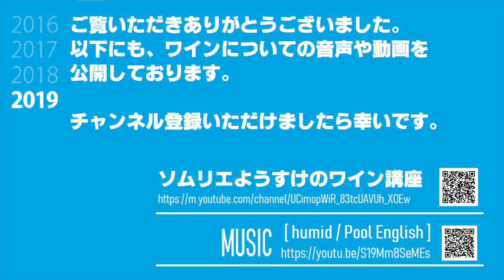【2019-2020】ピエモンテのD.O.P.(D.O.C.G)を暗記しよう。ソムリエ・ワインエキスパート試験対策 聞き流し音声教材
J.S.A.認定ソムリエのYosukeです。ワインに関する情報を配信しております。

イタリアのピエモンテ州のD.O.P.(D.O.C.G)の読み上げ音声です。

イタリアワインはフランスのA.O.C.に比べてワインのタイプも細かく枝分かれしております。

暗記にあたってどんな音声がいいのか…と考えまして

【前半】D.O.P.(D.O.C.G)の読み上げ
【後半】それぞれのワインのタイプの読み上げ

としてみました。

テンポよくD.O.P.(D.O.C.G)だけを暗記したい方は前半を、
ワインのタイプの暗記にも取り組んでいこうという方は通してお聴きいただければと思います。

内容は
【日本ソムリエ協会教本2019-Japan Sommelier Association Textbook 2019-】
に準拠しております。

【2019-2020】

[フランスA.O.C.]

■サンテミリオンの格付け

■ソーテルヌの格付け

■ロワール[トゥーレーヌ　サントゥル・ニヴェルネ　オーヴェルニュ　その他]

[イタリアD.O.P.(D.O.C.G.)]

■ウンブリア
　マルケ
　ラツィオ
　アブルッツォ
　カンパーニア
　プーリア
　バジリカータ
　シチリア

■【勉強】集中力を高める・学習効率を上げる"静寂と音楽"のペースメーカー

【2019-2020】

日本ソムリエ協会教本 -2019-
Japan Sommelier Association Textbook -2019-
(水色の表紙の教本)

の内容に準拠した音声読み上げ動画詰め合わせです。
随時追加しております。

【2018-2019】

日本ソムリエ協会教本 -2018-
Japan Sommelier Association Textbook -2018-
(オレンジ色の表紙の教本)

全27動画。

◇オンラインワインショップ「Wine Drop-ワインドロップ-」
　本当にお勧めしたいワインだけを販売する、
ソムリエようすけの経営するワインショップです。

アルタ・ランガ
Alta Langa
【スプマンテ(白・ロザート)リセルヴァまたはヴェッキオ】

アスティ
Asti
【白、スプマンテ、ヴァンダンジュ・タルディーヴァ】

バルバレスコ
Barbaresco
【赤リセルヴァまたはヴェッキオ】

バルベーラ・ダスティ
Barbera d’Asti
【赤スペリオーレ】

バルベーラ・デル・モンフェッラート・スペリオーレ
Barbera del Monferrato
【赤スペリオーレ】

バローロ
Barolo

ブラケット・ダックイ
Brachetto d’Acqui/Acqui
【赤、スプマンテ、パッシート】

ドルチェット・ディ・ディアーノ・ダルバ
Dolcetto di Diano d'Alba/Diano d'Alba
【赤スペリオーレ】

ドリアーニ
Dogliani
【赤スペリオーレ】

ドルチェット・ディ・オヴァーダ・スペリオーレ/オヴァーダ
Dolcetto di Ovada Superiore/Ovada

エルバルーチェ・ディ・カルーソ/カルーソ
Erbaluce di Caluso/Caluso
【白、スプマンテ、パッシートのリセルヴァまたはヴェッキオ】

ガッティナーラ
Gattinara

ガヴィ/コルテーゼ・ディ・ガヴィ
Gavi/Cortese di Gavi
【白のリセルヴァまたはヴェッキオ、スプマンテ、フリッツァンテ】

ゲンメ
Ghemme

ニッツァ
Nizza

ロエーロ
Roero
【白、赤リセルヴァまたはヴェッキオ、スプマンテ(白)】

ルケ・ディ・カスタニョーレ・モンフェッラート
Ruche di Castagnole Monferrato
【赤】